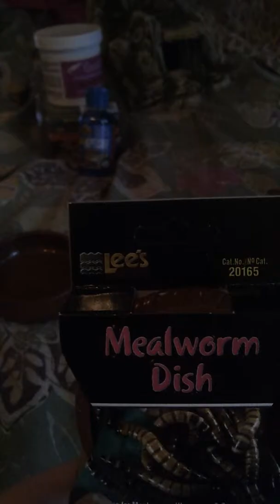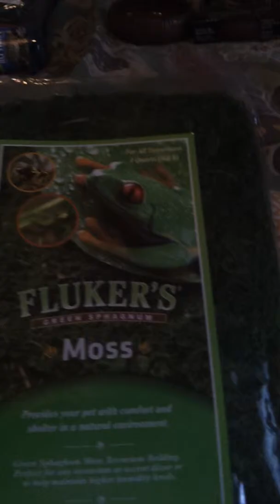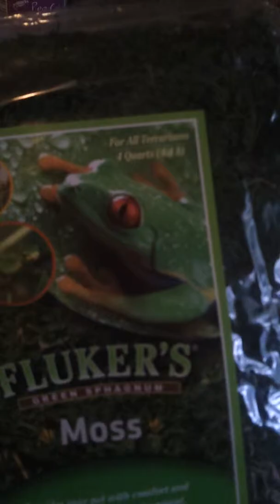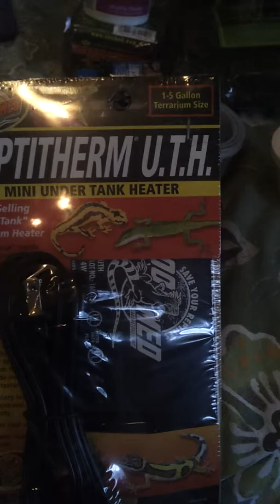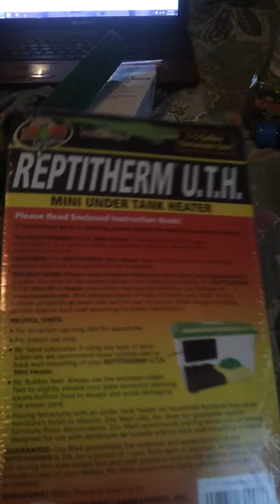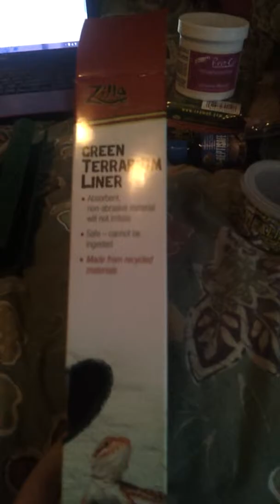First reptile haul!